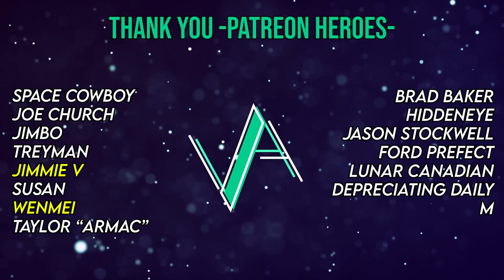FIRST Time LISTENING To MICHAEL BURKS Empty Promises (Reaction!!)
Reaction to Michael Burks | Empty Promises Reaction

CHAPTERS
🕐00:00 Intro
🕐00:16 Reaction
🕐06:29 Patreon Heroes
🕐07:36 Outro